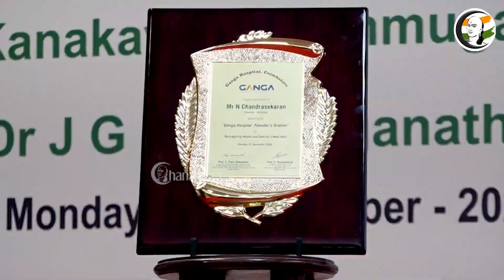2025ல் நோயைக் கண்டறியும் AI | N Chandrasekaran Speech | Medical Treatment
சாணக்யா!